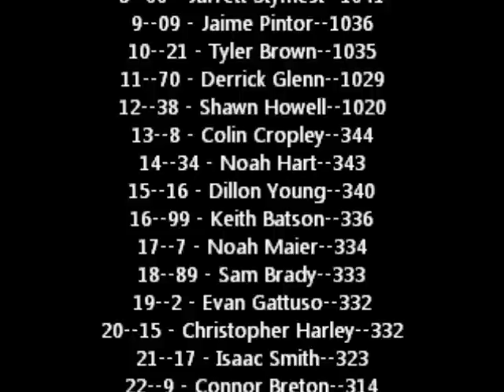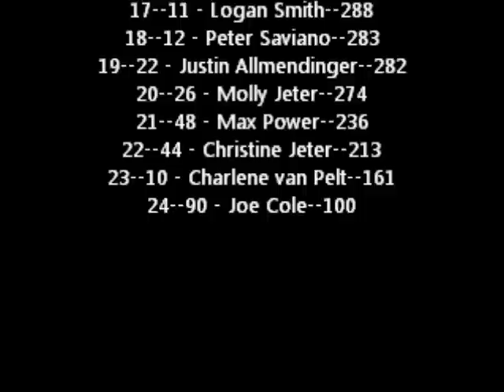Philips Cup Series Season 3 BMW 350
We go road course racing for the 2nd race of the Chase!